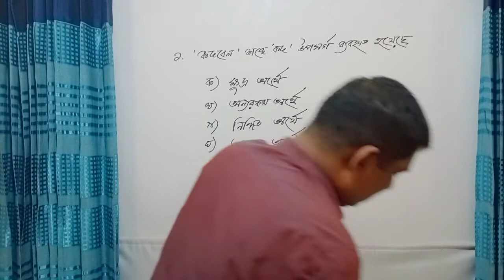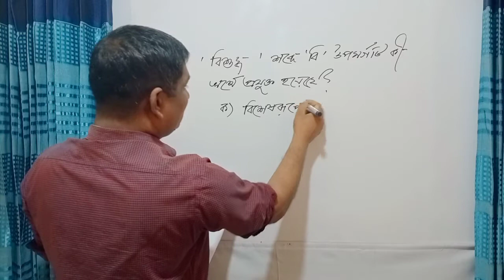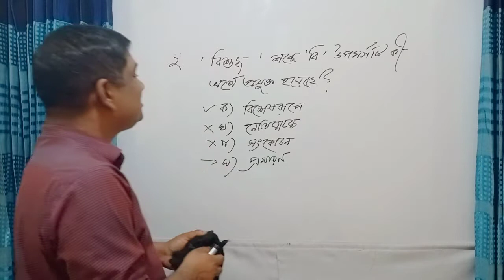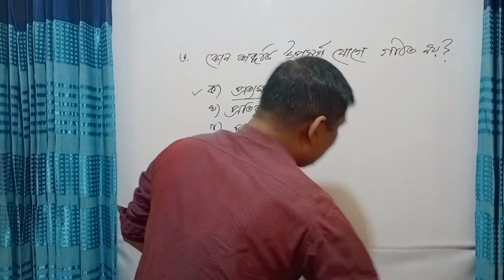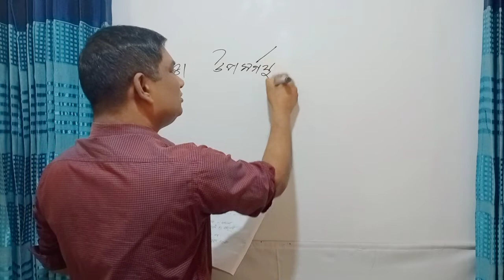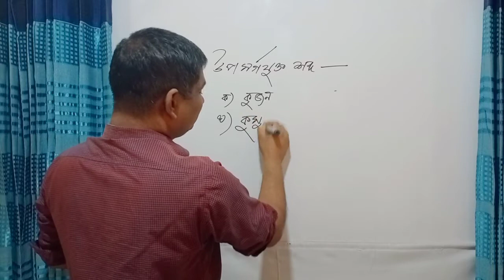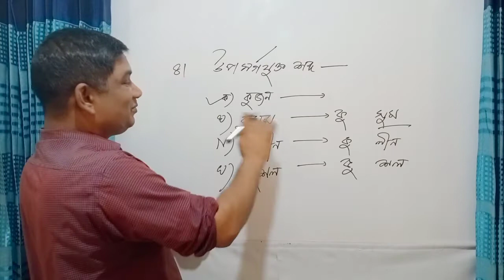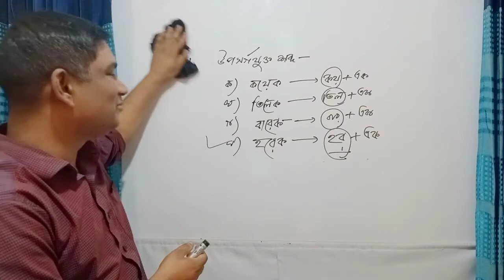Prefix Part-3 by Atowar Rahman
Prefix Part-3 by Atowar Rahman is a part of video series of Bengali Grammar titled Uposrgo that is called in English ‘Prefix’. Basically, for some days, I have been noticing that my some students have been facing and have also been in a critical situation with the complexity of the mentioned item of Bengali Grammar and I have also been noticing that in every competitive exam like the university admission, primary teacher’s appointed exam, registration exam in different levels including BCS exam; the question setters have been setting this item of Bengali grammar regularly for a long time. I have tried at my level best to solve the mentioned grammatical problem so that the above mentioned competitors can solve their grammatical problems very easily of this item. First of all, really what the item is has been discussed one by one; then I have presented a lot of examples over this item; not only that I have analyzed the previous years’ questions serial by serial following the questions of the above competitive exams. Besides, all the examples of  the secondary Bengali Grammar designed by NCTB including more and more collecting from other dependable sources have been decorated here that means in this video. So, I think this video will be able to fulfill the competitors’ demand; not only that they will be developed more and more in their professional life if they watch this video series regularly I think. Thereafter, man is not out of wrong doing this means to err is human, so please inform me if I do so.